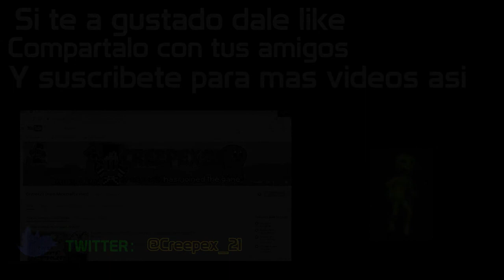Skywars con Jovenes | Minecraft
Hola jovenes estamos en un nuevo video... Apoyen con 7 likes o mas :D

Skywars con: Chucho y Rambo

OSHE SHAVO ABRE AQUI

GT: ara halo 4
Mi mametag: Creepex21

¿Que servidores juego mas?

mc.hypixel.net

la musica de mi intro si la PUEDEN hacer seria la musica de Tobu - Reflection, Tobu - Puzzle o Tobu & Marcus Mouya - Running Away con voz o sin voz la de running away

-Kontinuum - First Rain, Kontinuum - Aware

-Desembra - Get Blazed